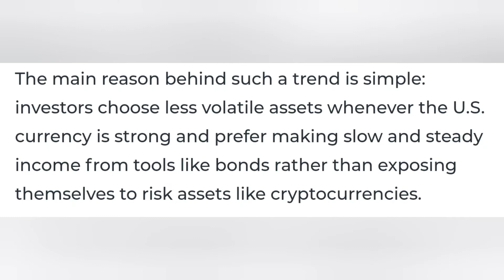Peter Brandt: U.S. Dollar Is Breaking Out, Here's How It Affects Bitcoin and Cryptocurrencies